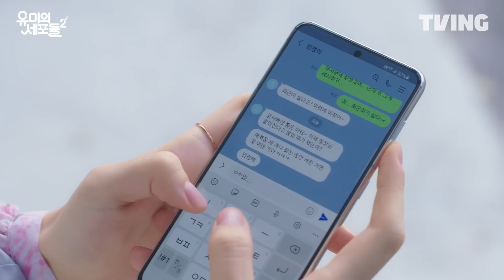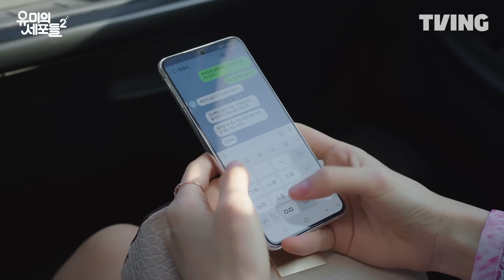[유미의 세포들 시즌2] 팀장 박진영에게 반한 금사빠 인턴 신예은 | 8화 클립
티빙 오리지널 [유미의 세포들 시즌2] 지금 바로 TVING
오직 티빙에서만 매주 (금) 오후 4시 공개